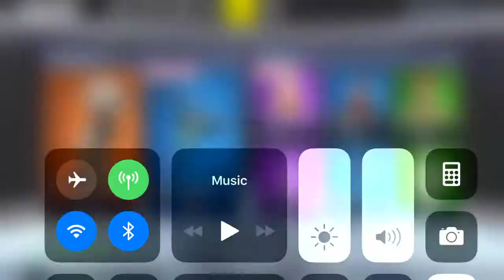Buying true love emote(Fortnite Battle Royale)